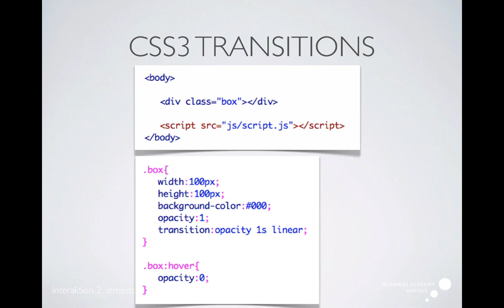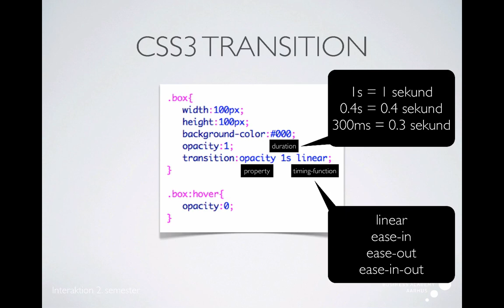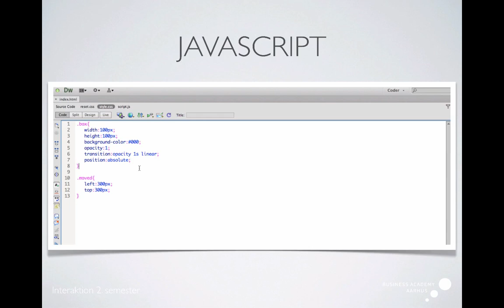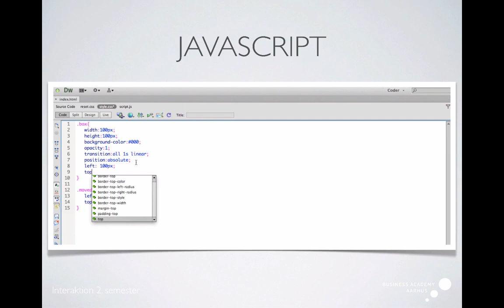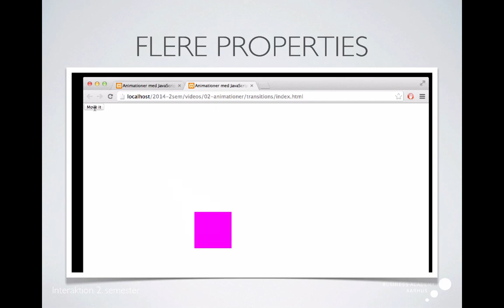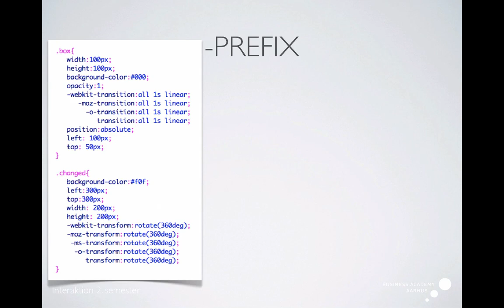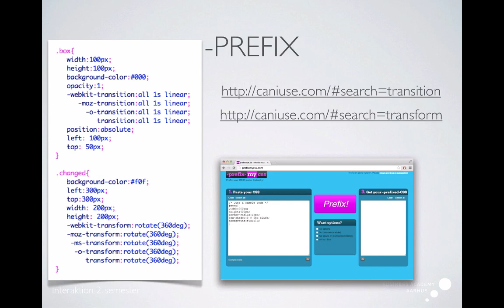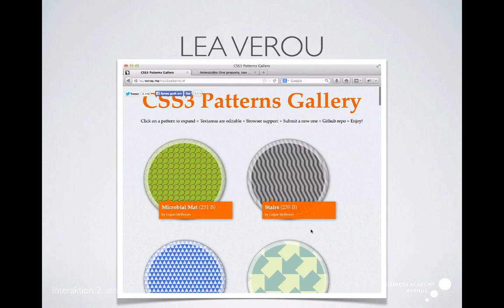JavaScript og CSS3 transitions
En gennemgang af hvad CSS3 transitions er, samt eksempler på, hvordan JavaScript kan anvendes til at aktivere transitions.